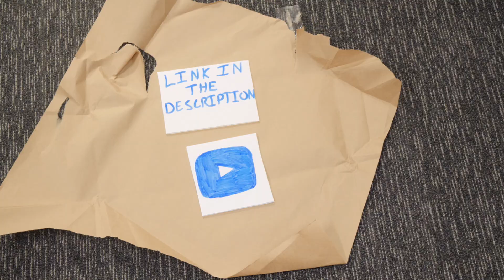Unwrapped - The Weekly Wrap: Ep 04, 2019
This weekly Wrap-Up doesn't quite have the commercial finishing that you may of become accustomed to if you're an avid follower of our Page... That's because all of our efforts went into editing and launching "THE WIP", which is the new name of our monthly VLOG!

As per usual we hope that your week-that-was was just as awesome as ours - have a great weekend!